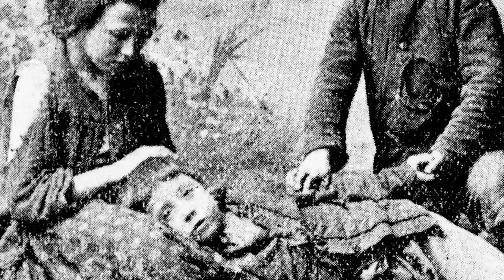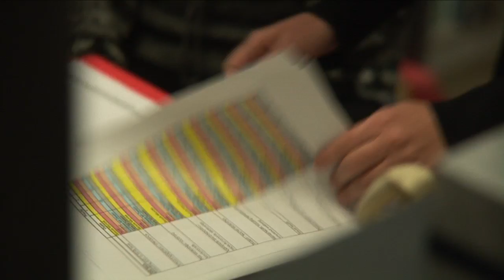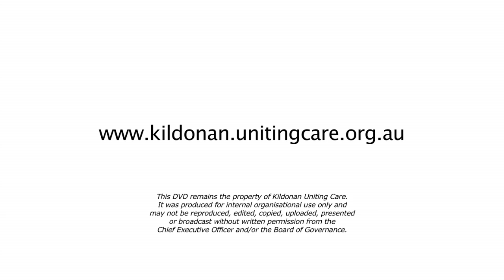WORLD DAY OF SOCIAL JUSTICE 2010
a Dan Farmer film - still photos by Dean Cerneka, Matthew Clements and Shane Bell.